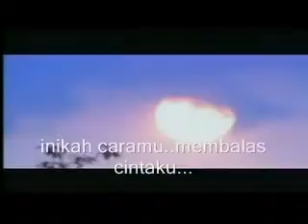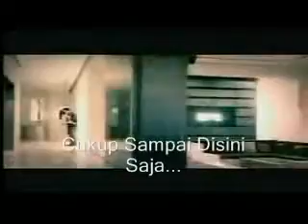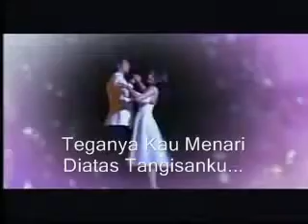SUDAH CUKUP SUDAH - NIRWANA BAND